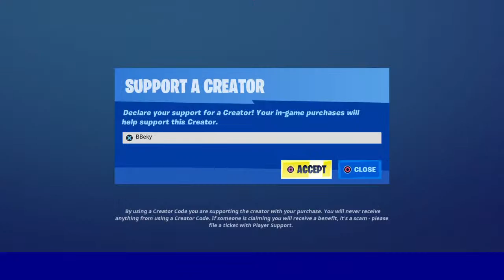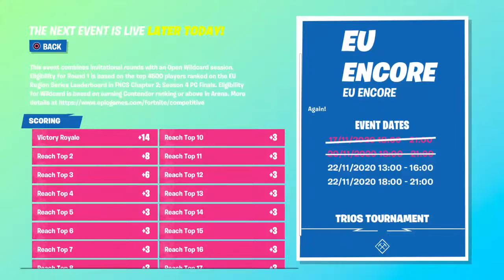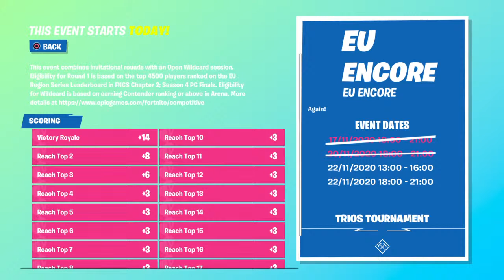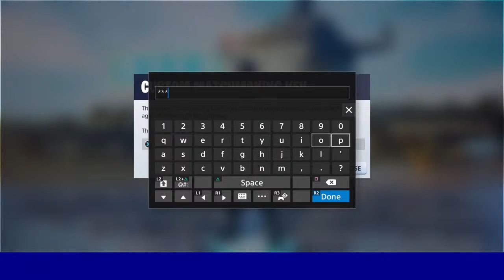BRUTALAN NOVI PACK!!! IGRAMO ZONE WARS | FORTNITE BALKAN LIVE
Dobrodošli na strim ,podržite ga s lajkom i subom vama je to sekunda meni puno znaci.
Uključite 🔔 da vam dolaze obavijesti kada strimam ili kada izađe novi video.
HVALA!!!
!discord !ig !setup !sac !coins !flipcoins

💰DONACIJE💰

⚠️Procitaj prije nego sto doniras.
Nemojte donirati ako niste 100% sigurni da zelite donirati.
Sve donacije idu u poboljšanje streama.

1$-5$ - Here commes The money
5$-10$ - Aloe Blacc - I Need A Dollar
10$-20$ - Foster The People - Pumped up Kicks
20$-50$ - Luda po tebe
50$-100$ - Kismi - Milionerce
100$+ MC Stojan - Lete Pare

SKUPLJAMO ZA PC i bolju kvalitetu strima
veliko hvala ovim ljudima ispod

2. Ivan komar - 1960kn - 260€

3. IMAGINE 115€
3. Anomi 115€

4. TheChuka 103€
5. Deltaa 567kn -  76€
6. Eman Hadziabdic 141bam - 70.5 €
7. Viggo Fattorini 510kn - 67 €
8. Tomo Akrap 480kn - 63€
9. Galasandalla a 425kn - 56€
10. Antonio Vidovic 378kn - 50€

📜PRAVILA📜

NEMA VRIJEĐANJA
NEMA NACIONALIZMA
NEMA PSOVANJA
NEMA REKLAMIRANJA
NE PITATI ZA MODERATORA-DOBIT CES GA AKO BUDES AKTIVAN/NA